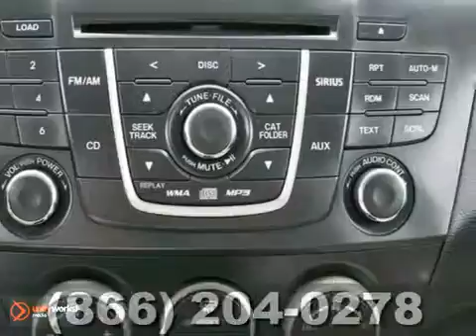2012 Mazda Mazda5 6329P in Temecula CA Riverside, CA - SOLD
SOLD - If you are looking for real value on a great used car, Temecula Mazda invites you to call and make an appointment to view this 2012 Mazda Mazda5, stock# 6329P. We are conveniently located near Temecula CA Riverside, CA and known for our great selection, reliability and quality. Call to take a look at this 2012 Mazda Mazda5 today.

Temecula Mazda
42050 DLR Drive
Temecula CA Riverside CA, video

Are you interested or looking for that vehicle you've always dreamed of?

At John Hine Temecula Mazda, our full line of Mazda cars, trucks and SUVs is available for you to look at and test drive. Located in Temecula, CA and serving surrounding Mission Valley, Murrieta , Escondido , Oceanside , Fallbrook , Lake Elsinore , Perris , Moreno Valley , and Riverside. Also check for any New Car Specials and Coupons, Rebates or Incentives we may be currently offering on our